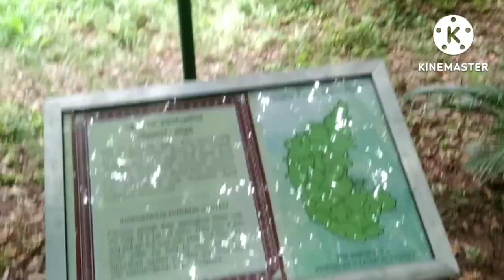Rangoli Garden | A Model Village | Bangalore Tourist Attraction Part 2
Rangoli Garden | A Model Village | Bangalore Tourist Attraction

Watch Here -

Part 1

-Ravi Kumar Gupta.